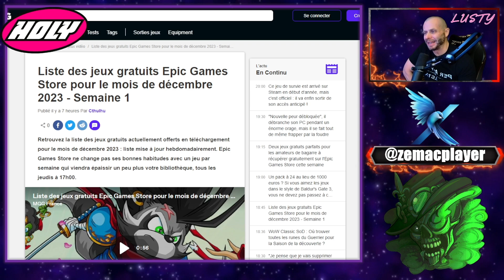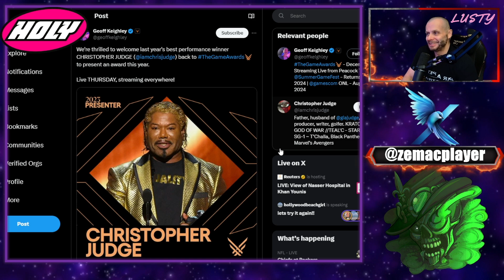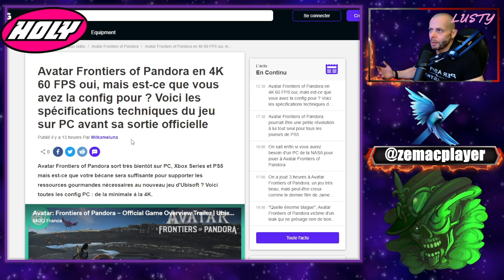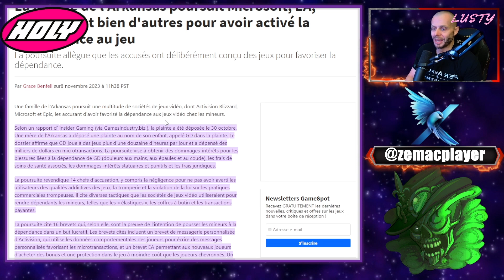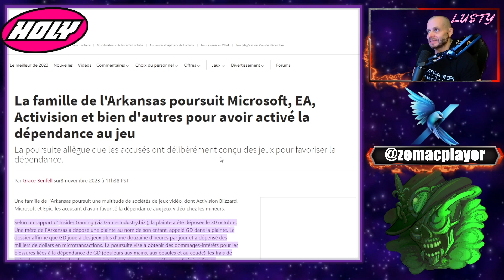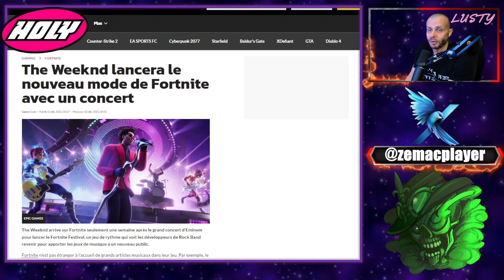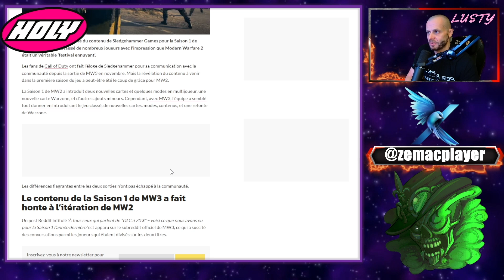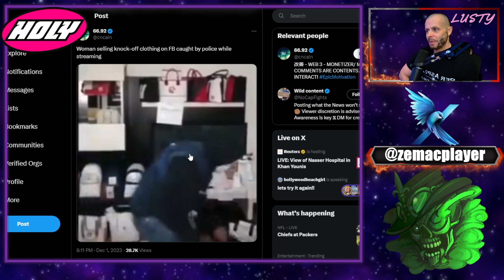LE POINT GAMING ! Le meilleur de l'actualité Gaming du 04 Décembre !